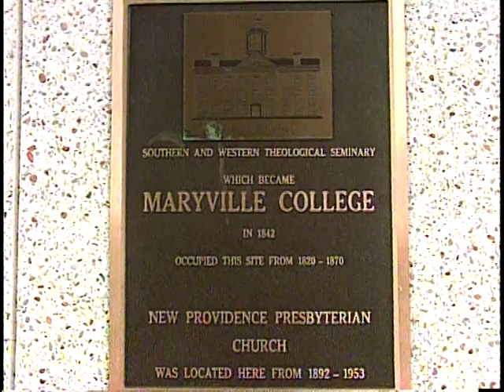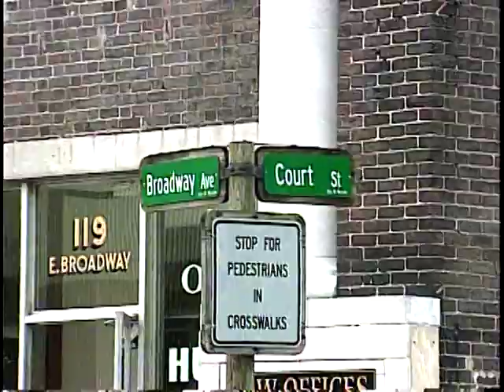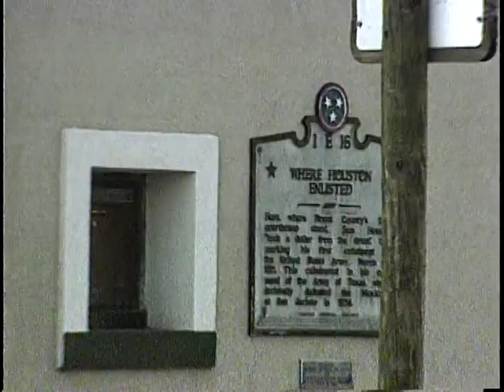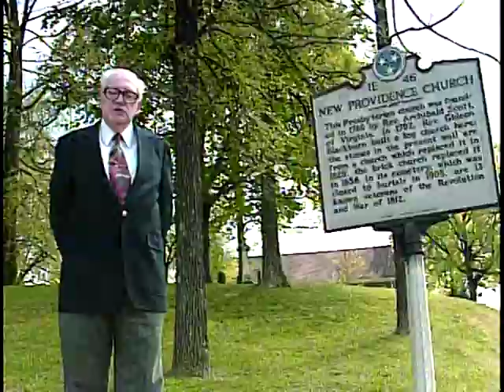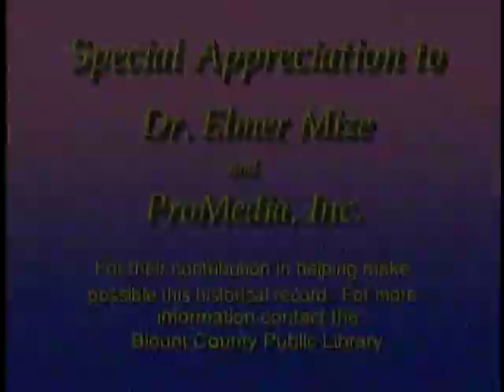Maryville, TN City Historian Elmer E. Mize on Downtown Maryville 1997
The late Maryville City Historian Elmer E. Mize (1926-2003) delivering a talk pertaining to the history of Downtown Maryville in 1997.